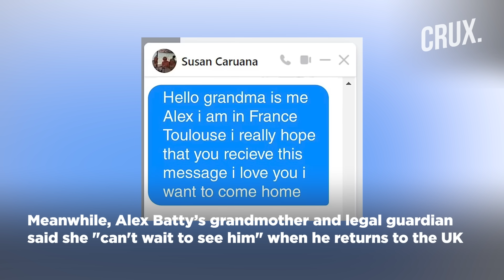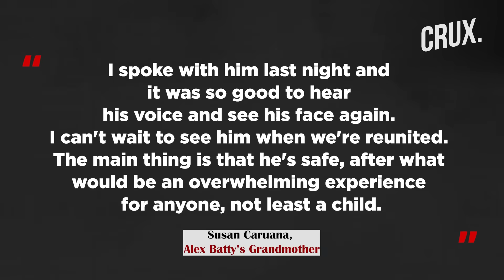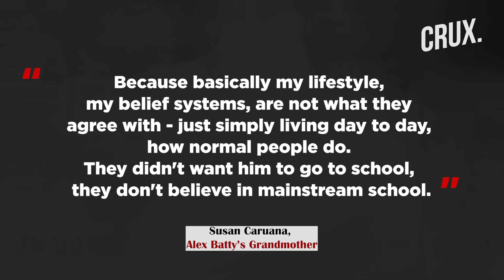Missing British Teen Alex Batty Found In France After 6 Years In Spiritual Commune With Mother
Alex Batty, of Oldham, England, now a teenager, was found by a delivery driver walking on a rainy night in Chalabre. His mother and grandfather are wanted in connection with his disappearance.

A British boy who disappeared at age 11 while on vacation six years ago in Spain has turned up in France, prosecutors there said. A delivery driver found the boy, who is now a teenager, walking in the rain early Wednesday carrying a skateboard and a flashlight.

The boy, Alex Batty, from Oldham, England, disappeared in 2017 while visiting Málaga with his mother and grandfather. None of them returned to Britain. Alex’s mother and grandfather, whose whereabouts remain unknown, are wanted by the British authorities for playing a role in his disappearance.

Alex’s legal guardian, his grandmother Susan Caruana, has said that she believed his mother, Melanie Batty, and his grandfather, David Batty, sought an alternative lifestyle with Alex on the continent. Ms Caruana and Mr Batty have not been involved since Alex’s disappearance.

“The reason I believe they have done this is that basically my lifestyle, my belief systems, are not what they agree with just simply living day to day, how normal people do,” Ms Caruana told the Guardian in 2018. “They didn’t want him to go to school, they don’t believe in mainstream school.”

n18oc_world      n18oc_crux